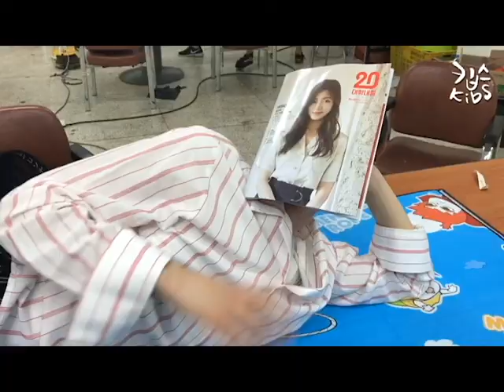2017 KIBS 영상캠프 아현팀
안녕하세요, Gachon KIBS입니다! 영상캠프 시리즈의 마지막인 아현팀 영상을 보여드리겠습니다! 아현팀은 '음료수'를 주제로 영상을 제작했는데요. 게임을 통해 장비를 지급받아 스마트폰으로 촬영을 했다고 합니다...! 시원하고 활기찬 음료수 광고 영상! 많은 시청 바랍니다~~~